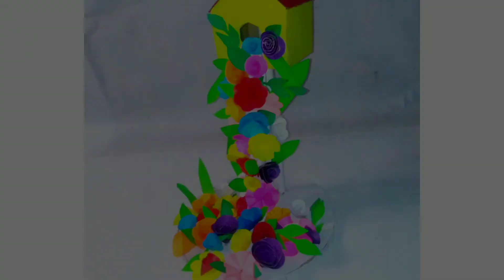DIY Room Decor || DIY Home Decor || Home Decoration Idea || DIY Room Decor Ideas || ART BRAND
HI Guys Welcome to My Art Brand YouTube Channel.In This Video I Will Show You How to Make Beautiful Home Decor \ Room Decor.Its Very Easy and Beautiful Idea.I hope you Must Watch this Video and also try at home.If You Watch my video Please Like  And Subscribe my Channel and also Press the Bell icon to stay Connected.

Material Required :
1.Cardboard
2.Colorful Paper
3.Stones
4.Scissor
5.Cutter
6.Hot Glue Gun

Videos Links